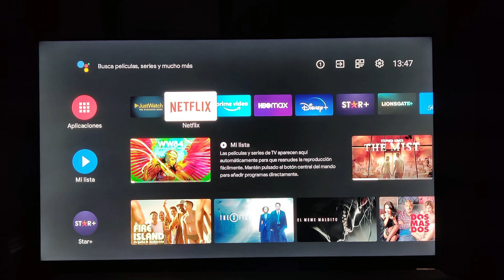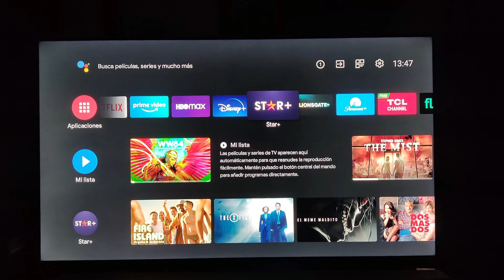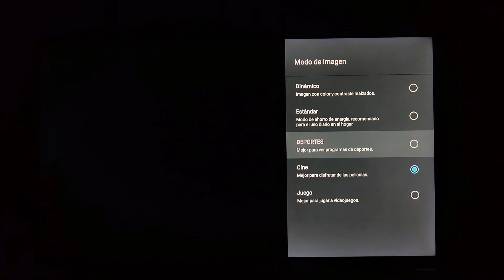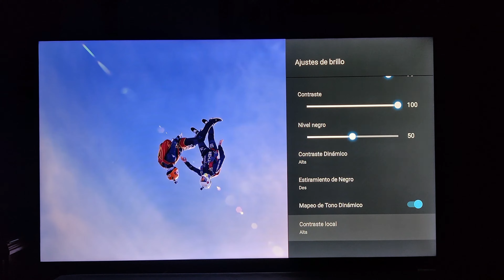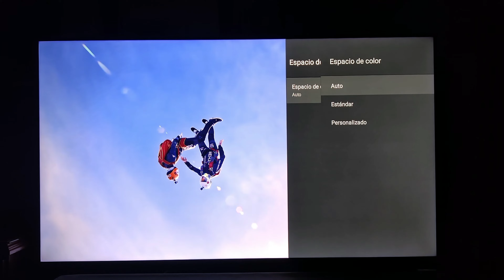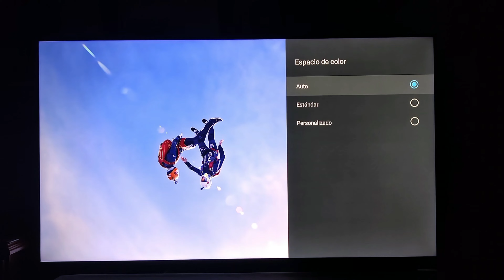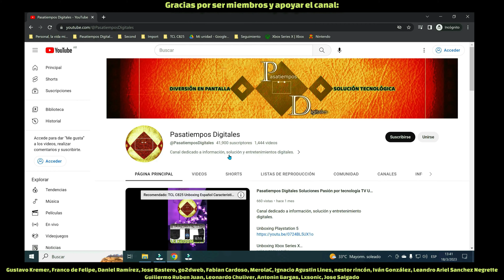Cómo mejorar la imagen 4k HDR en TV Android TV TCL V727 Mejor configuración de imagen para smart tv